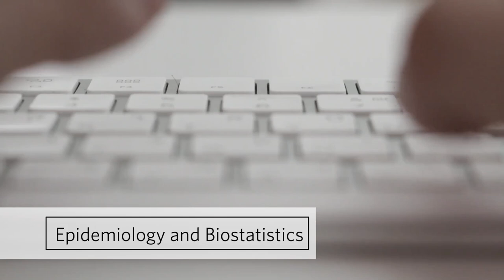Epidemiology and Biostatistics Certificate at Boston University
Acquire the skills to conduct and communicate public health research, investigate the causes and prevention of disease and injury, and assess patterns of health in populations around the globe. This certificate is STEM approved.